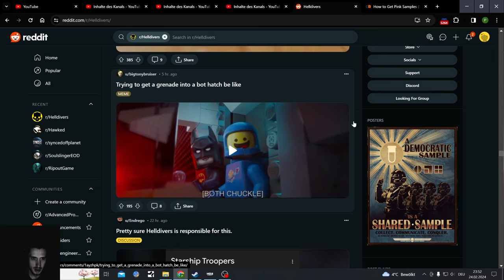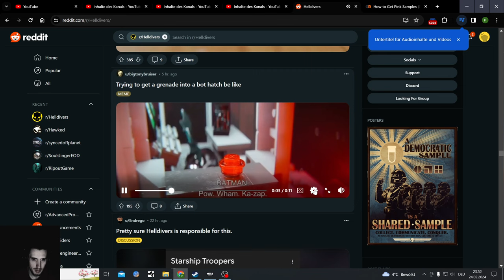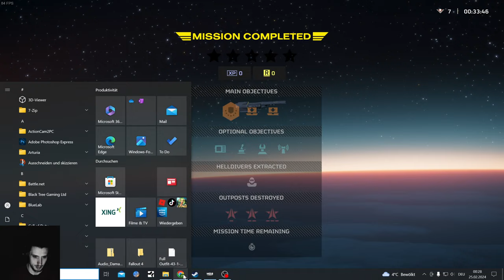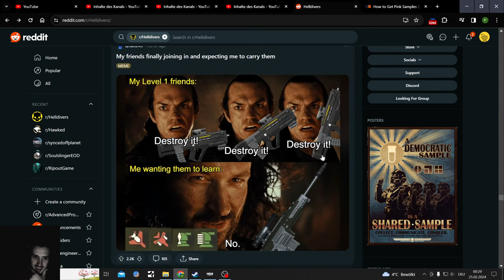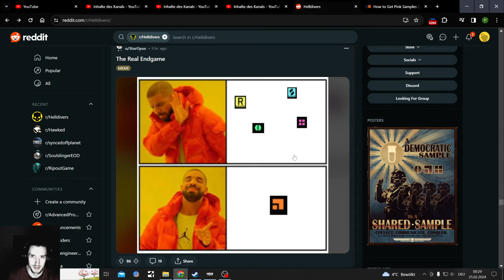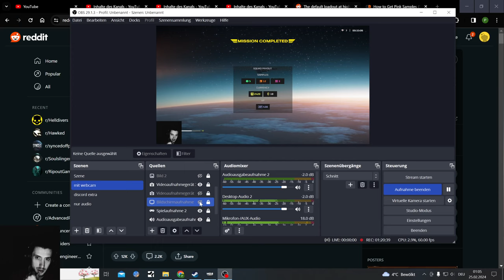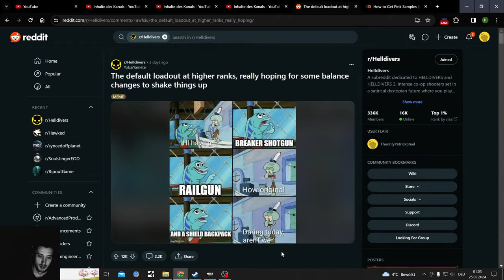Helldivers 2 Draupnir Solo Suicide Mission against easy Bots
Welcome to the Suicide Mission Week

Helldivers 2 Solo Suicide Mission runs here unless it gets too easy than I will try Impossible... could also do an Mission Impossible week

3rd Person Shooter mix between Outriders and Starship Troopers, maybe a bit of Gears of War in there too. Playing on Pc